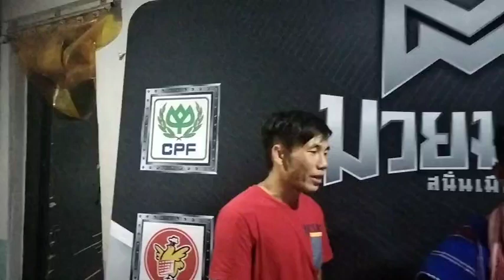ความหวังหมู่บ้าน เจริญสุข บุญลานนามวยไทย หลังชนะ แกร่งจริงเจริญสุข บุญลานนามวยไทยชนะคะแนนโฟร์วิน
แกร่งจริง
เจริญสุข บุญลานนามวยไทย
ชนะคะแนน
โฟร์วิน ม.รัตนบัณฑิต